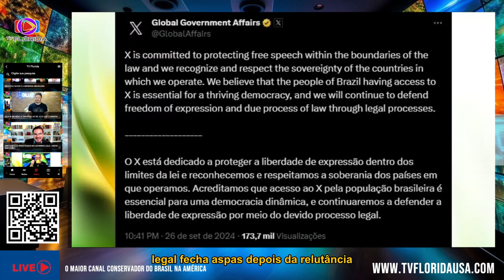X PEDE VOLTA DA REDE SOCIAL NO BRASIL AO STF E DIZ QUE LIBERDADE É FUNDAMENTAL PARA A DEMOCRACIA